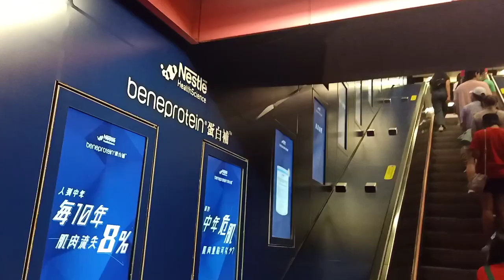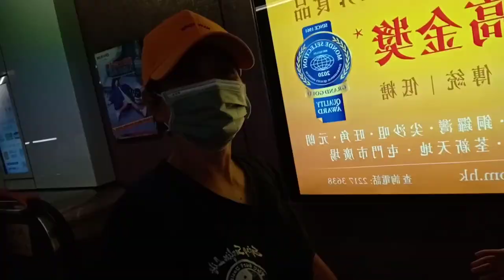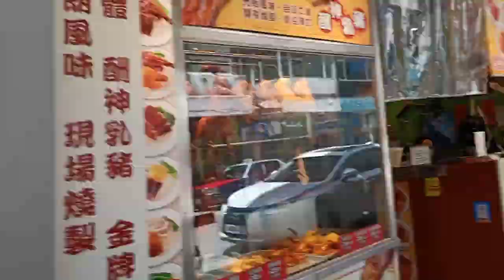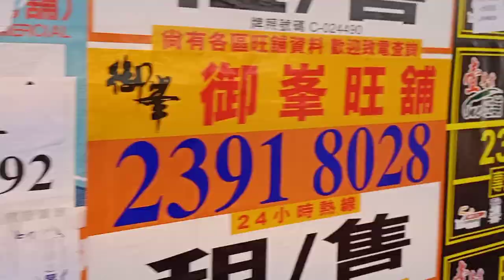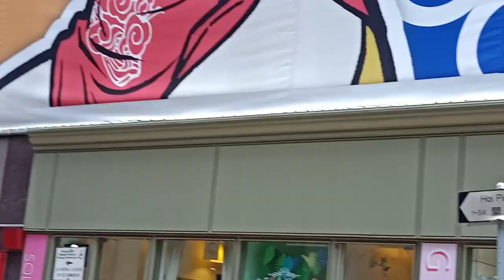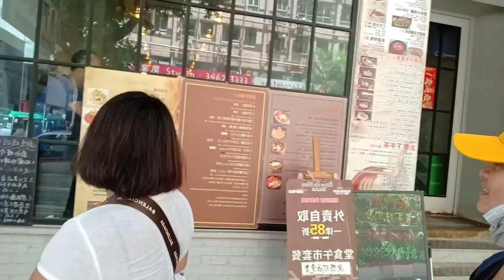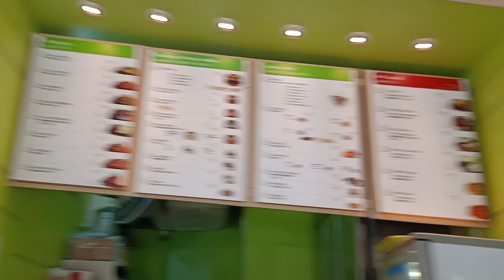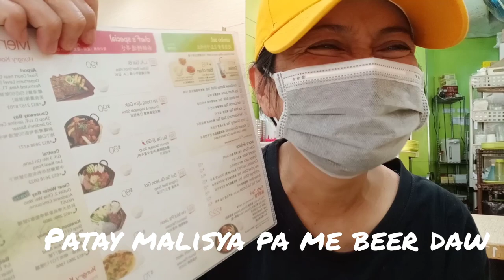KAHIT MAPAGUD MAKAKAIN LANG NG KPOP FOOD/YUMMY BEEF AND KIMCHI